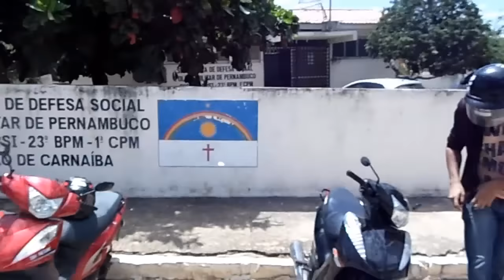Programa Carnaiba Tv Web